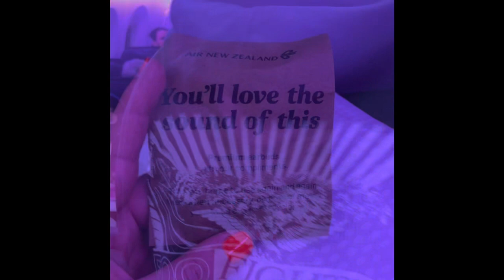48 HOURS IN 1 DAY????